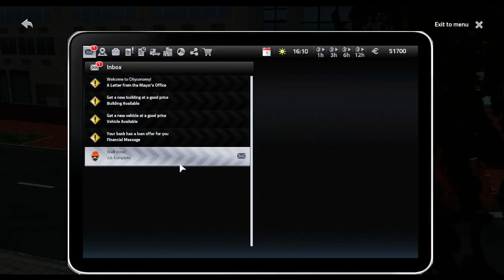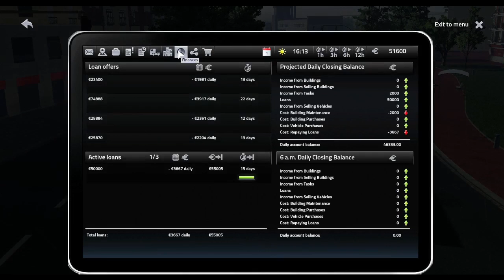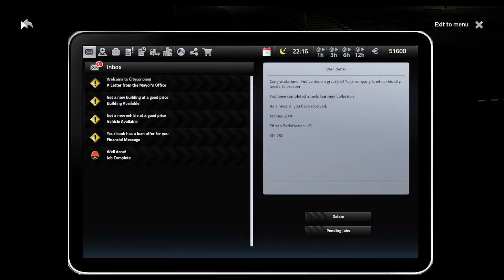Cityconomy gameplay: It's time to take out the trash! [PC Let's Play/English]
Yes, we're on the bins in our high-visibility let's play Cityconomy gameplay video... It's time to take out the trash!

In CITYCONOMY: Service for your City, you own a service company in an open-world city and have to do all the dirty jobs everyone else takes for granted. You can be a garbage man, a gardeners, a plumber and more - which mostly means driving a fleet of vehicles around and not crashing into everything!

There's an entire career to be had, buying up new property and vehicles, all the time trying to make a fat profit. But there's also an RPG element of unlocking new skills and gaining quests from people on the street.

Our Cityconomy gameplay video takes on the role of the garbage man, the first job you're allowed to do before unlocking the rest. We successfully complete a mission, and see how to repair your vehicles and empty your lorry of trash.

Official game description:

"Assume the many jobs of a service company and take care of a vibrant metropolis in the open-world city economy simulation CITYCONOMY. From the classic trash collection to drain cleaning, from towing services to lawn mowing, there's a wide range of missions available across the entire city! A total of 15 vehicles await you, even in multiplayer!

Explore a huge, open-world city with its various districts, such as the old town, industrial park and residential neighborhood. You'll find new tasks for your constantly growing fleet all over the city. If the residents are satisfied with you, you'll gain access to new skills, jobs and machines.

Complete realistic jobs in the field of city economy, such as towing cars, cleaning drains, improving roads and trimming hedges, all together with your friends in multiplayer mode. Complete the tasks and ensure that the city's residents are happy and satisfied. Build a company that generates profits and is a pillar of the local economy."

Cityconomy game version: 1.0.112
Developed by: Nano Games
Release date: 2 December 2015
Formats available: PC Windows

Randomise User is the home of original indie game videos on YouTube.